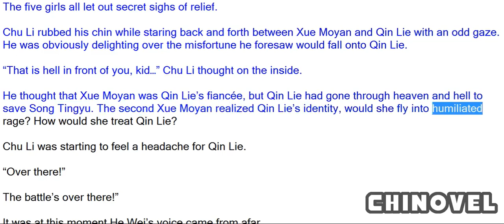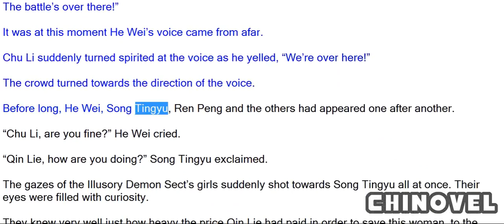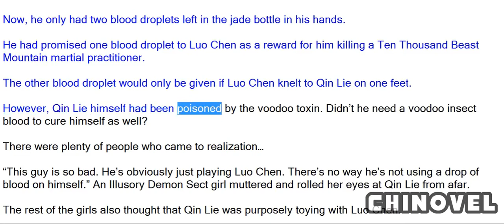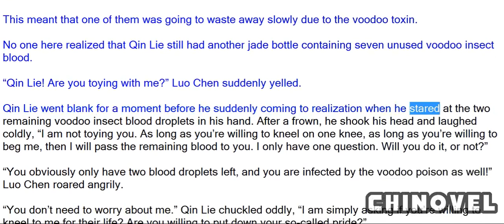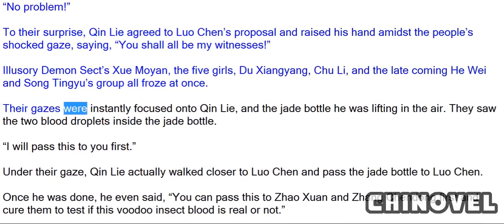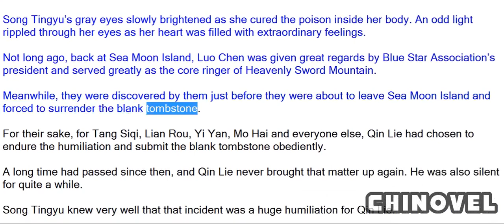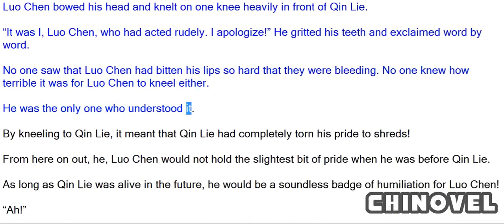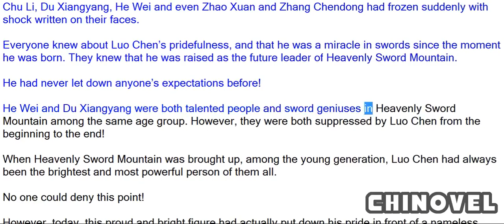Spirit Realm, Chapter 456 Luo Chen Kneels